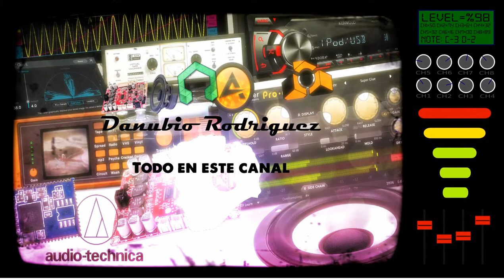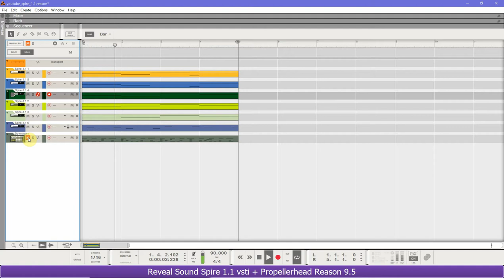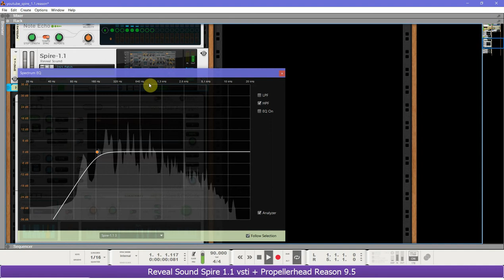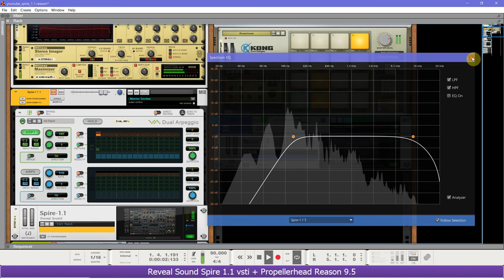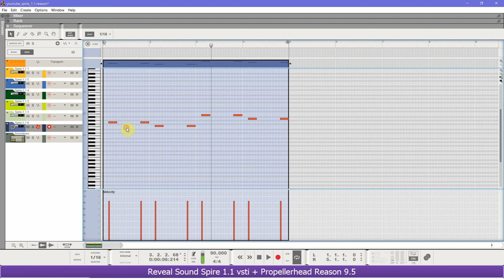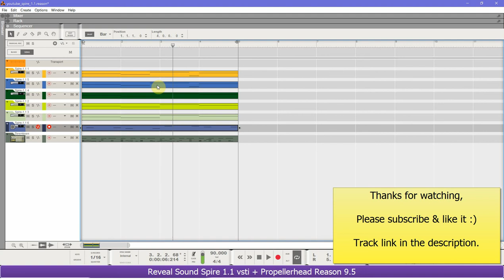Reveal Sound Spire vsti + Reason 9.5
Muestra potente plugin vst junto a reason 9.5, vamos a dejar un enlace con la pista sin terminar para quien quiera ver o seguir el provecto sera libre para ustedes.

Recuerda que si te gusto el vídeo apoya al canal subscribirse y mano arriba :)